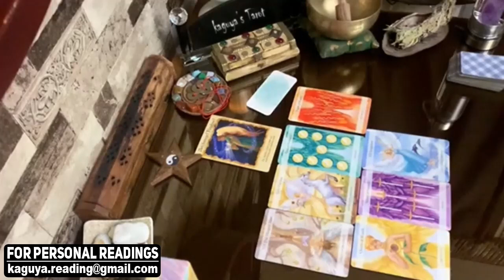LIBRA You're the one, they'll be lost without you, September 2021 Tarot Love Reading